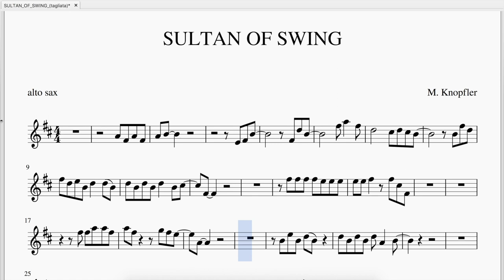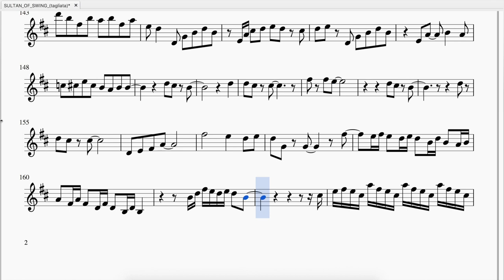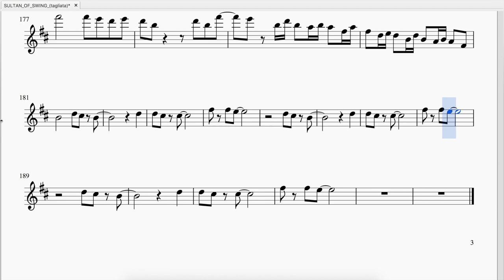SULTANS OF SWING Dire Straits backing track sheet music alto sax - Tony Battaglia.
base audio-video sheet music per sax alto del famoso brano dei Dire Straits - Sultans of swing versione originale ma accorciata.